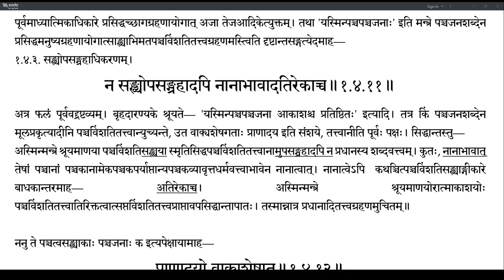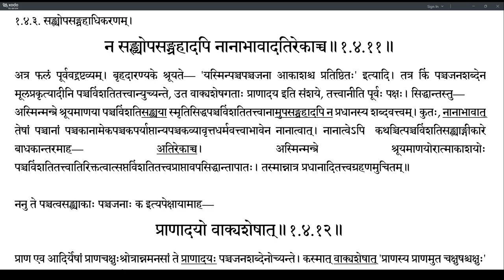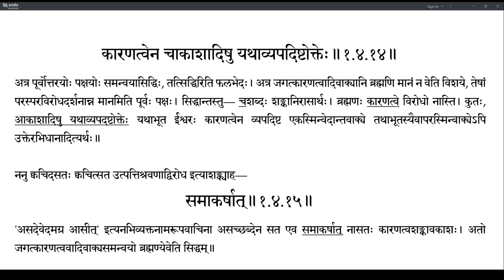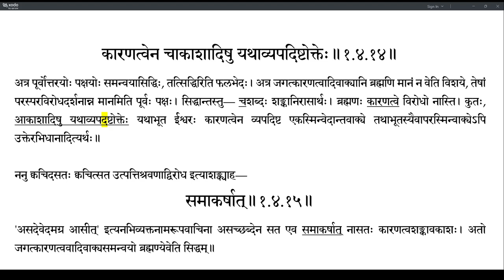Brahmatattvaprakashika 046 (1.4.11-1.4.14)